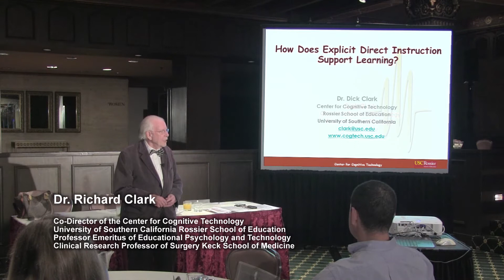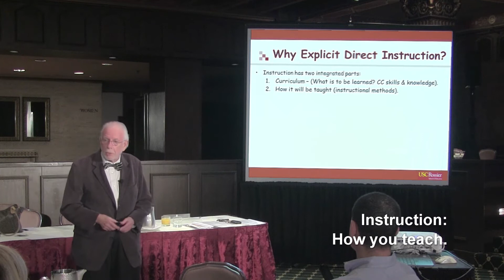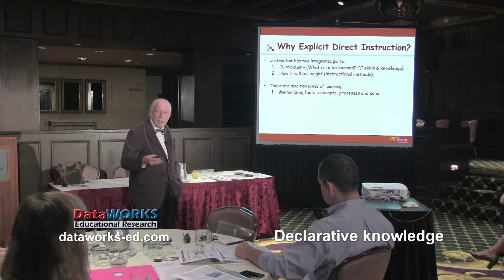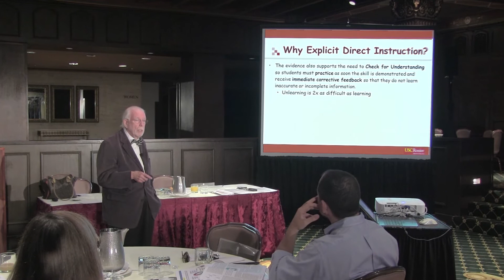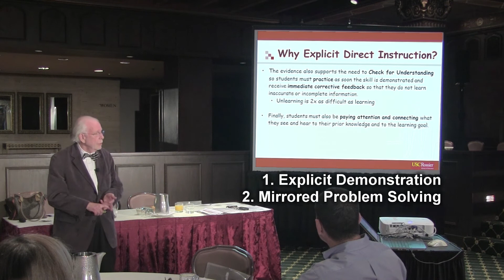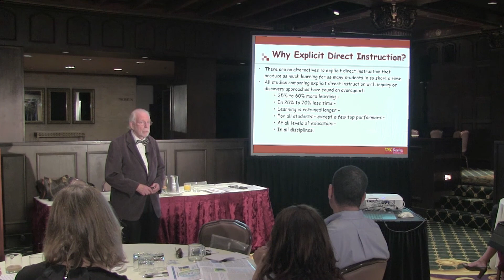USC’s Dr. Richard Clark Supporting EDI - 6 Minute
Check out USC’s Dr. Richard Clark's impressive testimony supporting research in asserting, once and for all, that Explicit Direct Instruction is the best way to teach students something new.